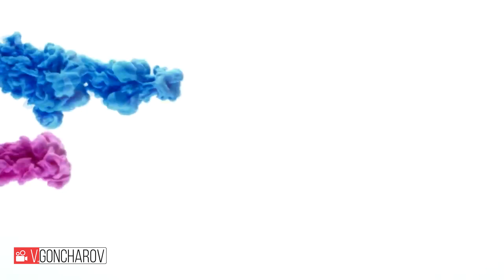День Пограничных войск 28 05 2020 Абакан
День пограничника – праздник людей, день и ночь защищающих неприкосновенность российских рубежей - ежегодно празднуют 28 мая
Дата торжества выбрана не случайно – именно в этот день более 100 лет назад в РСФСР декретом Совнаркома была создана Пограничная служба.
День пограничника в России - праздник всех, кто так или иначе связан с Пограничной службой.
Пограничники в этот день принимают поздравления от представителей власти, коллег, семьи, друзей и близких.
День пограничника, кроме России, празднуют и другие постсоветские страны, в том числе Беларусь и Кыргызстан.
VGoncharoV-322...
💣💥🔥 Ни одно из моих видео не несет в себе цель:
VYACHESLAV GONCHAROV
Поддержите развитие канала:
Используемый трек; строевая - Зелёные погоны_(Audio-VK4.ru)
Всем добра)